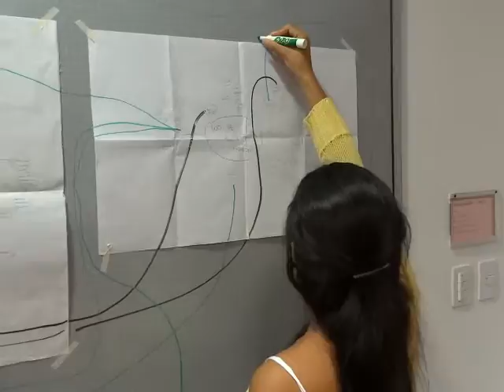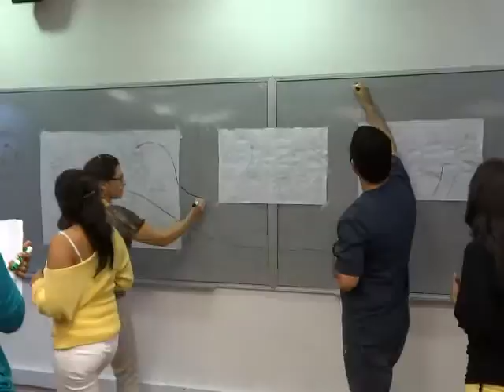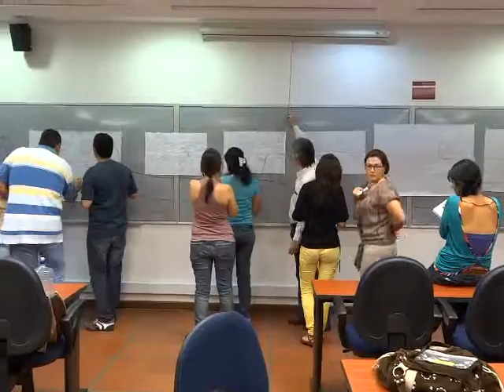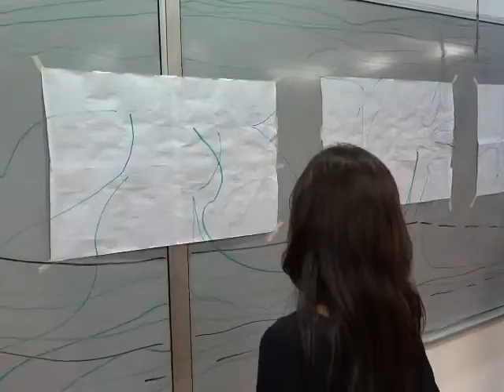INFOGRAFICO SISTEMICO- GESTION AMBIENTAL 20